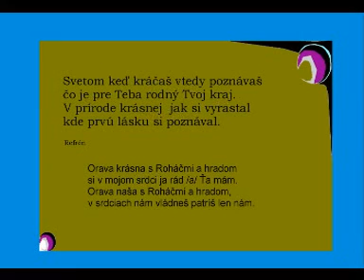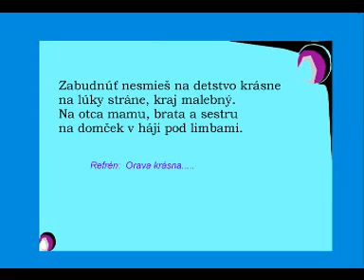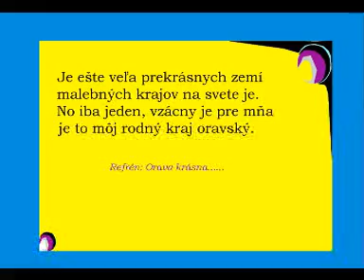Orava, rodný kraj - 3 z pásma Od čardáša k mambu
Hudba a foto : Miro D Rybár